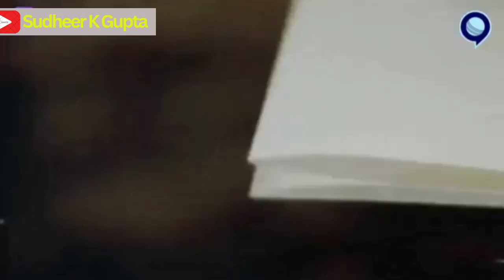बारिश ना होती तो कौन जीतता मैच ? | Asia Cup | Ind vs Pak | Sudheer Gupta